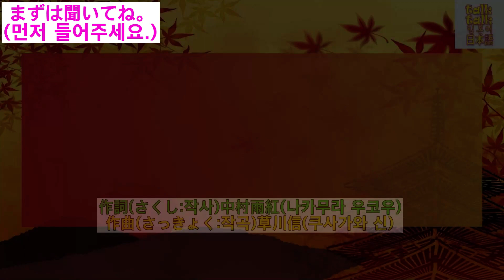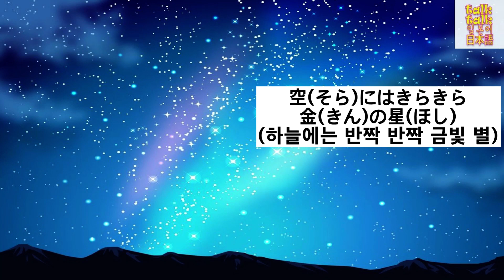[일본 동요]34.저녁 노을(夕焼け小焼け)노래로 일본어 공부해요!(with Kor/Jap/Eng sub)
9월이 되었습니다. 가을이 시작했네요.
이번 달부터는 가을에 관한 노래를 소개하려고 합니다.

유우야케(夕焼け:노을)란 석양을 뜻하는데요, 고야케(小焼け)란 어떤 의미가 있나요?라는 이런 질문이 일본 인터넷에 올라가 있는 것을 볼 수 있습니다.

크게 두 가지 견해가  있다고 합니다.
먼저 첫째는 고야케(小焼け)란 특별한 의미가 없고 유우야케(夕焼け:노을)의 리듬이나 운을 맞춰주기 위한 것이라는 생각입니다.

또 다른 견해는 노을이 점점 희미해지는 뜻이나 본격적으로 노을이 지기 전의 미묘한 무렵 정경 등의 해석을 볼 수 있습니다.

작사가:나카무라 우코우가 어릴 적 고향의 추억을 엮으며 “저녁의 노울”을 만들었습니다.
그 배경이 된 장소는 도쿄 하치오지시(八王子市)에 있고 동요의 제목을 따서 지금도 그 마을에서 '저녁 노울 만남의 고향'이라는 자연 체험형 레크리에이션 시설이 운영되고 있습니다.
'저녁 노울 만남의 고향' 홈페이지는 아래 링크를 참조해주세요.

가을 예쁜 저녁 노을을 상상하면서 "유우야케 고야케"를 한번 들어보세요~

일본어 공부에 활용해보세요.
1. 먼저 노래를 들어보세요.
2. 다음은 일본어 자막이 나옵니다.
3. 마지막으로 한국어/일본어 자막이 나옵니다.

일본, 일본어에 관한 상담부터 화상수업, 전화일본어 등
다양한 수업을 일본인에게 직접 받아 보세요.
일본어 수업에 관한 무료 상담도 실시하고 있습니다.

일본어, 일본 문화, 다양한 정보, 일상 등에 관한 블로그

일상 인스타

네이버 TV에서도 시청 가능합니다.